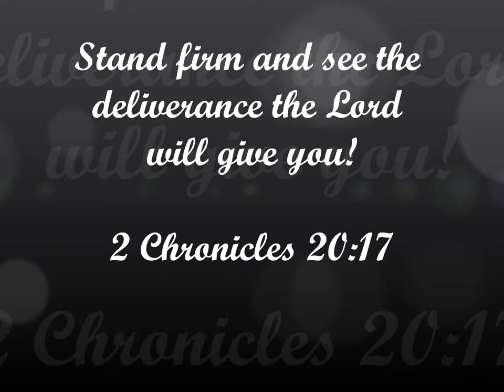The Big Ask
Twenty years ago, God sparked a flame in the hearts of some faithful servants to provide a place for quality, biblically-based, education for children in this part of the Valley. Bethany Christian School was born as a ministry of Bethany Community Church in 1995, with just a few families and a bold vision. In 1999, Bethany Christian School faced its next major challenge when the school became independent from the church and began searching for a campus home. Through uncertain times and unclear funding, God provided the shopping center at Price and Guadalupe, and then moved mountains in terms of city permits, funding, planning, and contractor relations to transform a strip mall into a beautiful school campus.

Over the last 20 years, when our school has met challenges and uncertainty, we have pushed through with a unity of vision and mission, and we have witnessed God’s faithful provision each and every time.

This situation with the mortgage and bankers has served to remind us of the biblical principles that warn us that being in debt makes us a slave to the lenders, and that simply is not where we want to be.

Here we are, standing at a crossroads with the opportunity to write the future of Bethany Christian School. A few different paths offer themselves to us. We ask, what do you, the families of Bethany want this story to be? What is the story we will tell our children and families and communities? We stand before you with a Big Ask and a challenge that will write the next chapter in the story of Bethany Christian School.

Our goal is to retire the mortgage debt once and for all, and to usher in a new era for Christian education at Bethany Christian School, for the glory of God and God alone!

Three Million Dollars in Three Weeks

It’s a Big Ask. But, as Louise so boldly reminded us, WE SERVE A BIG GOD. We ask that you consider allowing God to work through you financially to make a BOLD statement to the entire community that is standing by, waiting to see how this story will go.

As God walks us through this journey, please be persistent in your prayers on behalf of Bethany Christian School. God’s Word reminds us to be persistent (Luke 11:5-13) and also reminds us that God’s provision to us is not scant – not just enough to get by – but “a good measure, pressed down, shaken together and running over . . .” (Luke 6:38). God’s provision that fed thousands with fish and bread began with the humble offering of a servant. When we offer our resources to God, He can use them to accomplish mighty results!

Whether you give a widow’s mite or a king’s riches, your gift will be multiplied by God, as with the fishes and loaves. Please act quickly by making a donation online or writing a check and dropping it by the BCS office.

Three Million Dollars by December 12th.

Praise God for all He has done and all He will do!